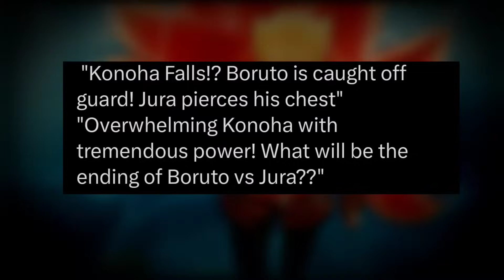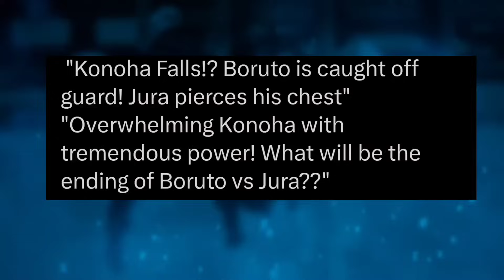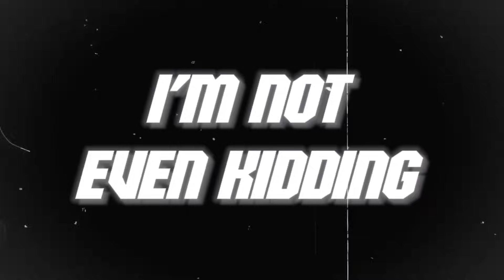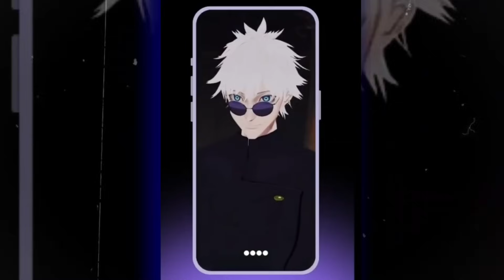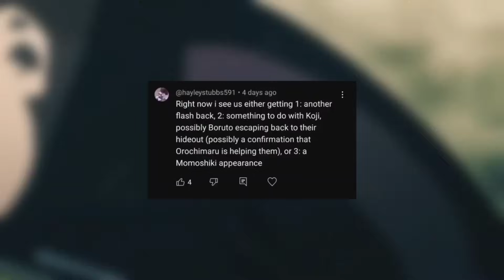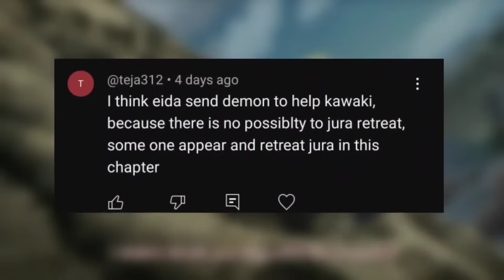Momoshiki Takes Over Boruto To Fight Kawaki?! 😳 - Two Blue Vortex Chapter 13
Momoshiki could be emerging very soon and the cliffhanger of the last chapter proves this further.

Everytime Boruto has been low on chakra, the monster has grabbed his chance to possess and control his body.

The reason it seems like he will make his two blue vortex debut in the 13th chapter,

Has something to with the preview of the next chapter.